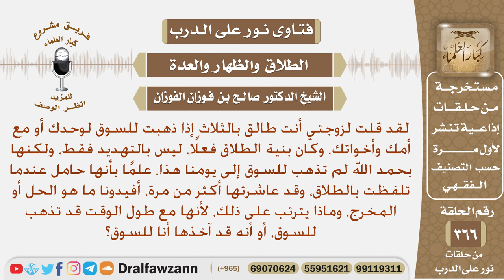قلت لزوجتي أنت طالق بالثلاث إذا ذهبتي للسوق، وهي بحمد الله لم تذهب للسوق، فهل من حل أو مخرج لما قلت؟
نص السؤال: لقد قلت لزوجتي أنت طالق بالثلاث إذا ذهبت للسوق لوحدك أو مع أمك وأخواتك، وكان بنية الطلاق فعلًا، ليس بالتهديد فقط، ولكنها بحمد الله لم تذهب للسوق إلى يومنا هذا، علمًا بأنها حامل عندما تلفظت بالطلاق، وقد عاشرتها أكثر من مرة، أفيدونا ما هو الحل أو المخرج، وماذا يترتب على ذلك، لأنها مع طول الوقت قد تذهب للسوق، أو أنه قد آخذها أنا للسوق؟
السيرة الذاتية :
للاشتراك في قناة الشيخ صالح الفوزان

رئيس الفريق
لمشروع كبار العلماء